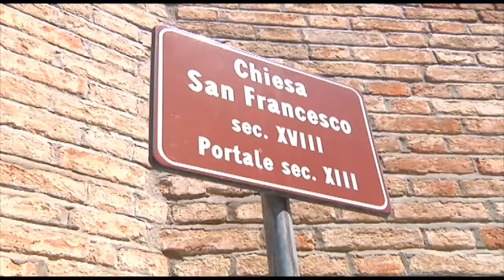Caleidoscopio Festival, opere sospese in una chiesa del '700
In una splendida chiesa del 700 la Chiesa San Francesco di Camerano in provincia di Ancona è stata inaugurata una mostra d'arte contemporaneo che raccoglie le opere di artisti di fama internazionale, Se dico Aria, mostra di punta del Caleidoscopio Festival, a cura di Antonio D’Amico. L'intervista a EDOARDO GRANINI DI 169DESIGN. Dalle trasparenti tele che unite da un filo di cotone uniscono nell'immaginario dell'artista il mondo occidentale con il mondo orientale al pianoforte sospeso per arrivare alla pesca di stelle.